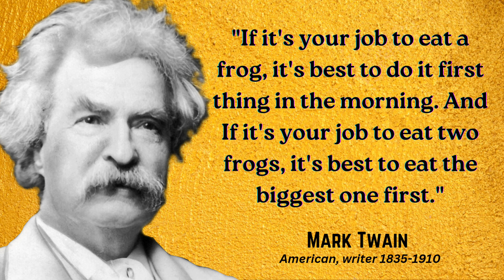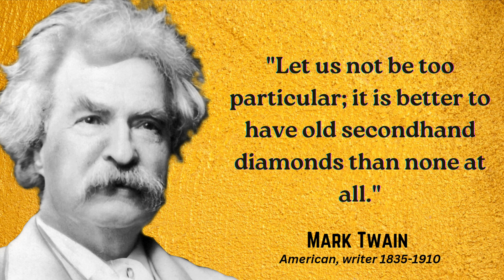MARK TWAIN that are worth listening to!| Life changing Quotes.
A legendary author, journalist, lecturer and adventurer, Mark Twain is one of the most celebrated figures in the world literature fraternity. His novels The Adventures of Tom Sawyer (1876) and Adventures of Huckleberry Finn (1885) are regarded as pieces of classical English literature and is read by millions across the world. Mark Twain quotes are often mentioned in speeches, literary work and at other places for the sheer amount of truth and lessons they reflect.

your curries:-